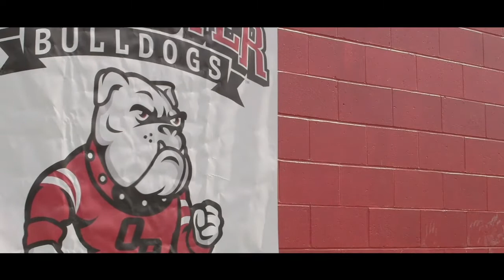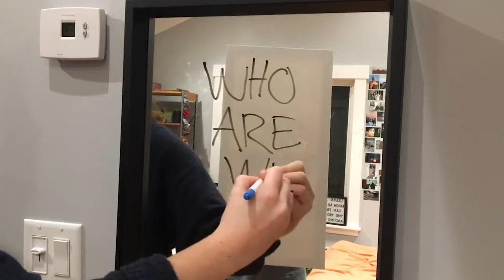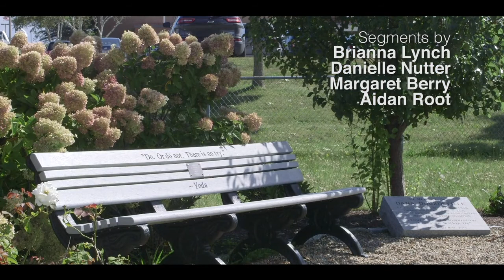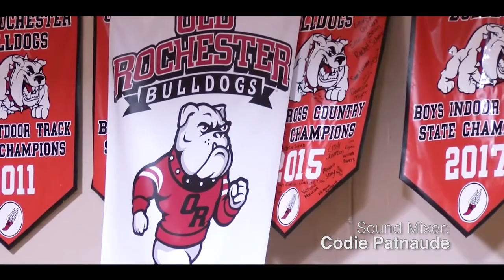Bulldog Weekly Season 3 Episode 13